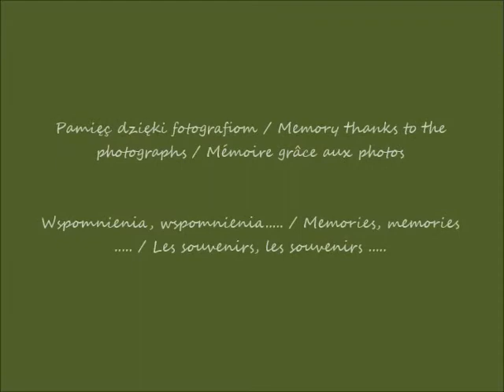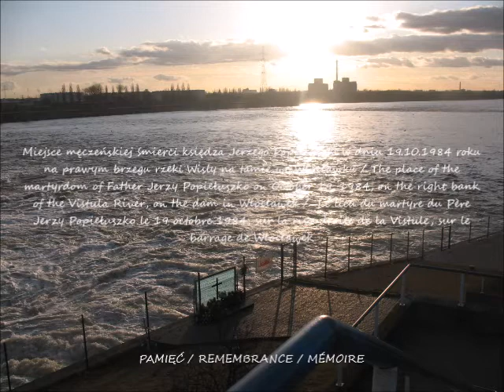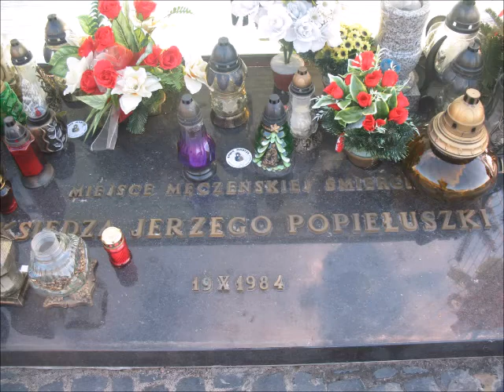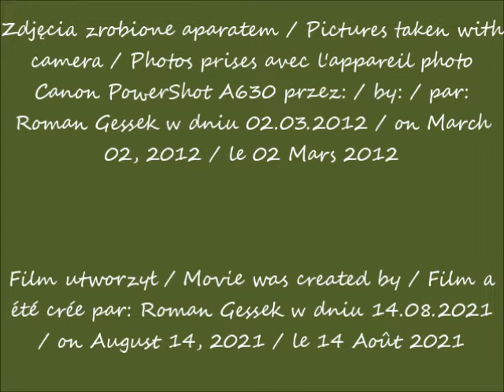2021 08 14 02 03 2012 Włocławek Miejsce męczeńskiej śmierci księdza Jerzego Popiełuszki w dniu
Włocławek w oczach Romana / Włocławek in Roman's eyes / Włocławek dans les yeux de Roman
PAMIĘĆ / REMEMBRANCE / MÉMOIRE
Miejsce męczeńskiej śmierci księdza Jerzego Popiełuszki w dniu 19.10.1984 roku na prawym brzegu rzeki Wisly na tamie we Włocławku / The place of the martyrdom of Father Jerzy Popiełuszko on October 19, 1984, on the right bank of the Vistula River, on the dam in Włocławek /  Le lieu du martyre du Père Jerzy Popiełuszko le 19 octobre 1984, sur la rive droite de la Vistule, sur le barrage de Włocławek
Miejsce przyszłego sanktuarium męczeństwa księdza Jerzego Popiełuszki / The site of the future sanctuary of the martyrdom of Father Jerzy Popiełuszko / Le site du futur sanctuaire du martyre du Père de Jerzy Popiełuszko
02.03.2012 po / after / après 17.36